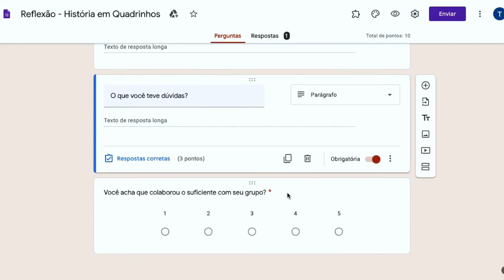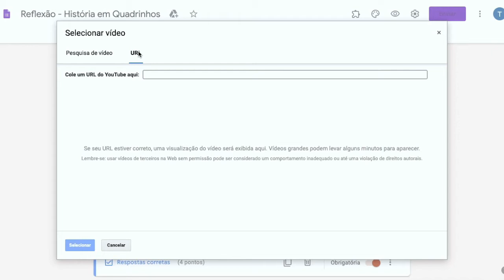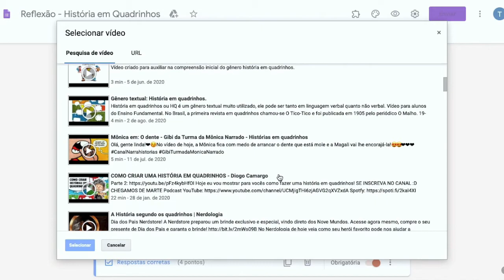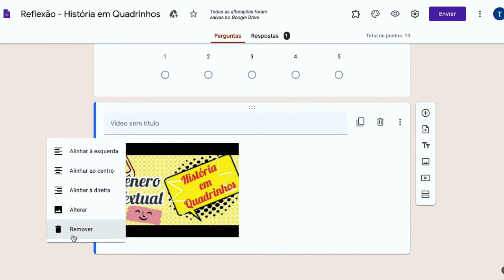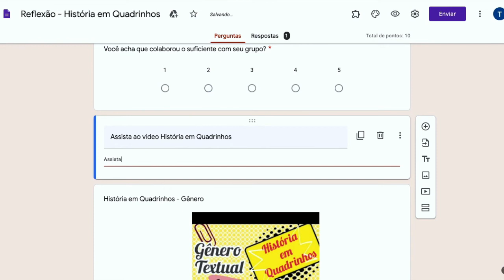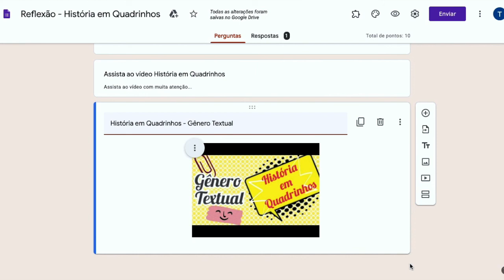Como adicionar vídeo em um Formulário Google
Os vídeos podem ajudar a enriquecer seus formulários. Veja Como adicionar vídeo em um Formulário Google. É bem simples.